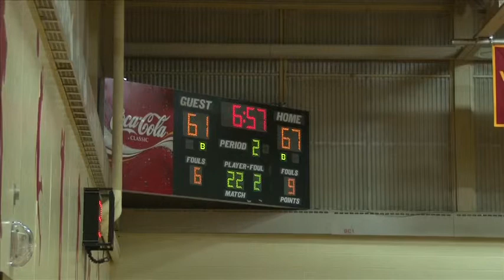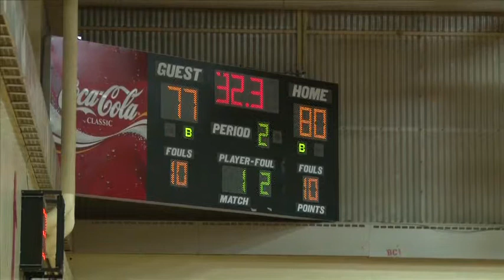BCC Mens Basketball VS NHTI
On November 12, 2013 Bristol Community College Bees faced Concord's Community College Lynxs